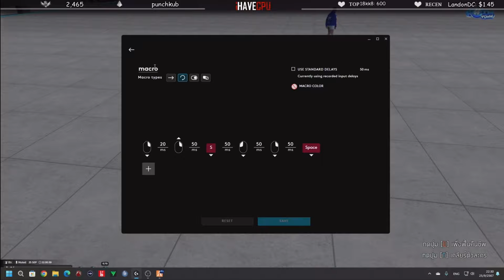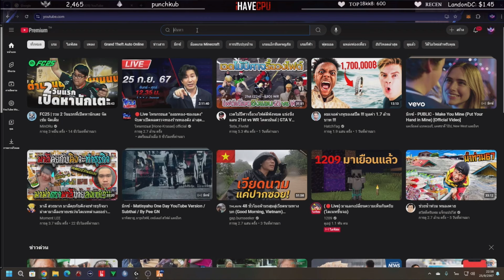เมื่อลุงแม็คดวล1-1กับตัวตึงJAKคนใหม่ อาตี๋คัดคนเข้าแก๊งให้ดวลอาวุธกัน | GTA V | Freedom Town EP.9307